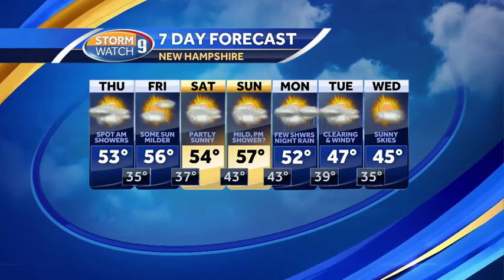Warming trend continues